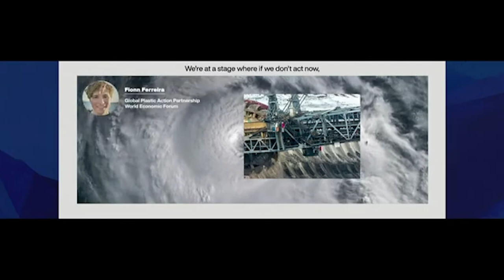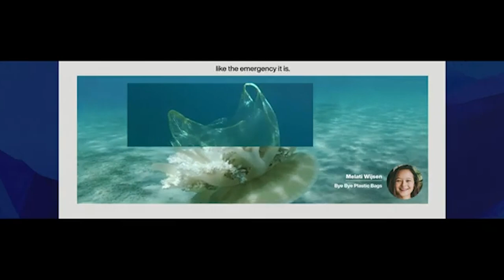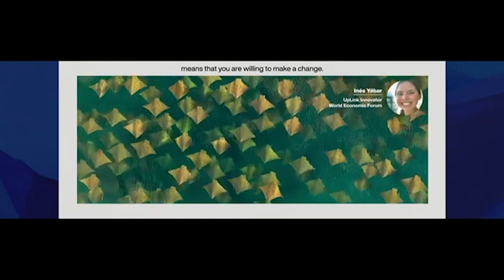Safeguarding Our Planet and People | Davos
While food and energy supply chains are at risk, global carbon emissions rebounded in 2021 to reach their highest annual level and nature continues to decline rapidly, with 1 million species at risk of extinction.

What bold innovations and actions are needed to build a more secure and resilient planet?